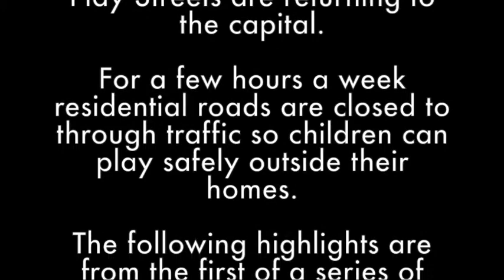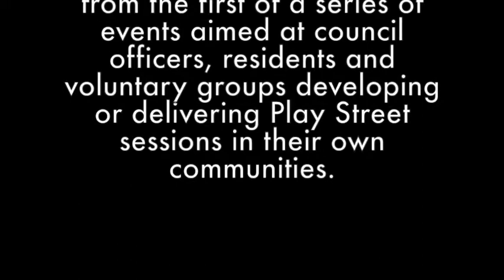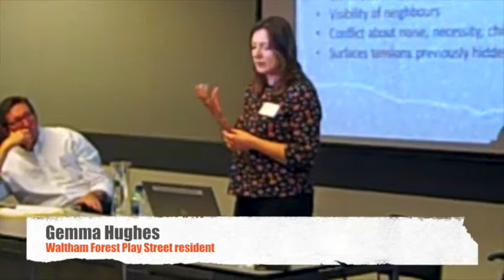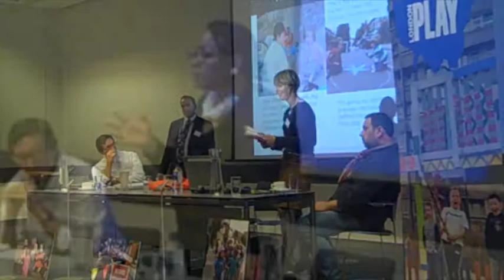The London 'Play Street' event, City Hall 2013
Having been dormant for 30 years, street play is coming back to the capital's streets. London Play, Play England and partners have embarked on a groundbreaking new project (funded by the Department of Health) to reactivate street play in communities up and down the country.

21st Century Play Streets was the first in a series of seminars and events designed to support residents, council officers, voluntary groups and other professionals to get children out playing regularly and actively where they live.

Speakers included Dianne Abbott, MP, Cllr Feryal Demirci, Councillor for Neighbourhoods (Hackney Council), Chris Harrison, Traffic Manager (Waltham Forest Council) Nathan Pierce, Office of the Chief Executive (Lambeth Council), Dr Mayer Hillman (Policy Studies Institute) and residents from some of London's newest Play Streets.